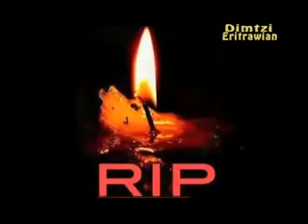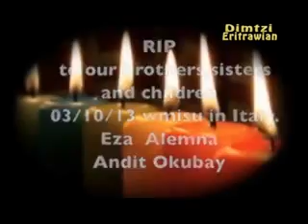Dimtzi Eritrawian Stockholm:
Discussion on the tragic accident in Lampedusa and the criminal act against Eritrean refugees by Weyane forces in Tigray